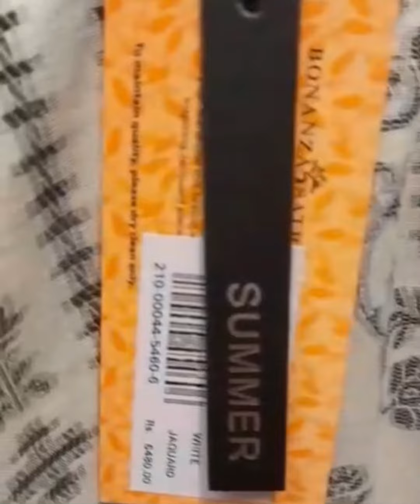Eid Shopping 2023 || Bonanza Satrangi 🛍️🛍️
I Hope 🤞🏻 You All Like 👍🏻 My New Video… !

Stay Safe , Stay Home 🏠 & Save Lives… !

AlHumDuLiLah For Everything ♥️♥️♥️ ………!

1: This Video Has No Negative Impact , It Would Actually Be Positive.